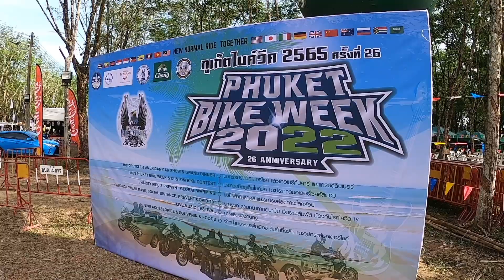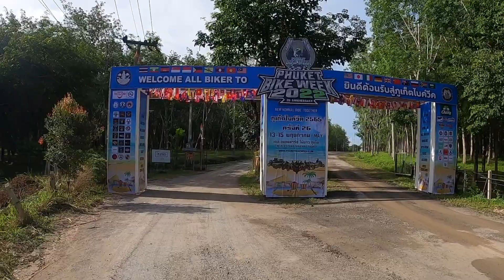PHUKET BIKE WEEK 2022 | THAILAND VLOG | MOTORBIKE THAILAND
14th may 2022, Phuket, Thailand.

Gabi

➡ THAILAND PASS INSURANCE (For entering Thailand, Covid19 and 20,000 USD Cover)

📸 My Gear

❤️ Favourite Videos ❤️